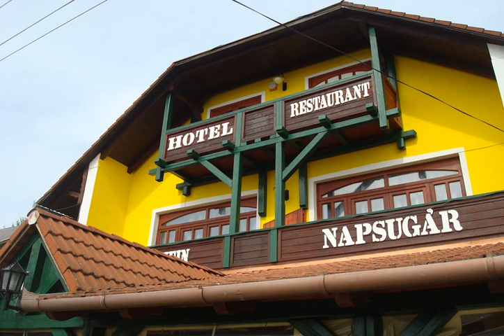Hotel Napsugár - Balatonmáriafürdő - Hungary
Hotel Napsugár hotel city: Balatonmáriafürdő - Country: Hungary

Address: Vilma u.1.; zip code: 8647

Offering an a la carte restaurant that serves Hungarian and international cuisine, free WiFi and free private parking, Hotel Napsugár is located in Balatonmáriafürdő, the southern area of Lake Balaton, within 400 metres of the lake shore.

 -- Situé dans la partie sud Napsugár Balatonmáriafürdő du lac Balaton, à 400 mètres de ses rives, l'Hotel Napsugár propose un restaurant à la carte servant des plats hongrois et internationaux.

 -- El Hotel Napsugár está situado en la zona de Balatonmáriafürdő a 400 metros de la orilla sur del lago Balaton, y dispone de conexión Wi-Fi gratuita, aparcamiento privado gratuito y un restaurante de cocina húngara e internacional a la carta.

 -- Das Hotel Napsugár begrüßt Sie in Balatonmáriafürdő, am südlichen Gebiet des Plattensees und bietet Ihnen ein a la carte Restaurant, das ungarische und internationale Küche serviert.

 -- Hotel Napsugár in Balatonmáriafürdő ligt op 400 meter van de zuidelijke oever van het Balatonmeer. Het biedt gratis WiFi, gratis privéparkeergelegenheid en een eigen à-la-carterestaurant, waar Hongaarse en internationale gerechten geserveerd worden.

 -- Ubicato a Balatonmáriafürdő, nella parte meridionale del Lago Balaton e a 400 metri dalla riva, l'Hotel Napsugár offre un ristorante à la carte di cucina ungherese e internazionale, la connessione Wi-Fi in omaggio e un parcheggio privato gratuito.

 -- バラトン湖南部エリアのバラトンマリアフュルドゥにあるHotel Napsugárは、湖畔から400m以内です。ハンガリー料理と各国料理のアラカルトレストラン、無料Wi-Fi、無料専用駐車場を提供しています。  客室には衛星テレビ、専用バスルーム（シャワー、タオル付）、リネン、ファンが備わります。  豊富な朝食を提供しています。市場まで150mです。  敷地内や周辺エリアでは、サイクリングやハイキングなどの様々なアクティビティを楽しめます。無料駐車場も利用できます。 ...

 -- Hotel Napsugár酒店位于鲍洛通马里奥菲尔德（Balatonmáriafürdő）巴拉顿湖（Lake Balaton）的南部地区，距离湖岸不到400米，提供一间供应匈牙利和国际美食的点菜餐厅、免费无线网络和免费的私人停车场。  客房为您提供卫星电视以及带淋浴和毛巾的私人浴室，还包括床单以及风扇。  客人在早晨可以享用丰盛的早餐。酒店距离1个市场有150米。  客人可在酒店内或周边地区进行骑自行车和远足等各种活动。酒店还设有免费停车场。 ...

 -- Hotel Napsugár jest położony w miejscowości Balatonmáriafürdő, na południowym wybrzeżu Balatonu, 400 metrów od brzegu jeziora.

 -- Отель Napsugár находится в деревне Балатонмариафюрде, в 400 метрах от южного берега озера Балатон.

 -- يقع فندق Napsugár في بالاتونماريافوردو وهي المنطقة الجنوبية لبحيرة بالاتون، كما يضُم مطعمًا انتقائيًا، ويقدم المأكولات المجرية والدولية، ويوفر خدمة الواي فاي مجانًا وموقف مجاني خاص للسيارات، على مسافة 400 متر من ضفاف البحيرة.